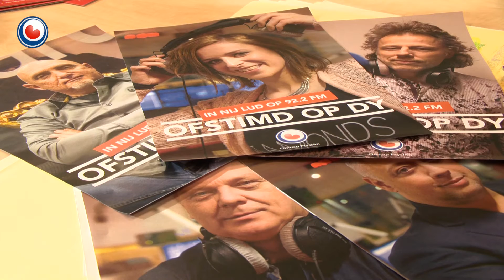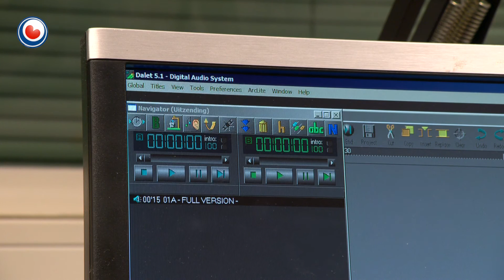Nij lûd op Omrop Fryslân radio fan 2 maart ôf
Omrop Fryslân Radio komt fan 2 maart ôf mei in flink oantal wizigingen yn de radioprogrammearring. Foaral op wurkdagen is dat te fernimmen: tusken 6 oere moarns en 6 oere jûns binne der fjouwer nije programma's te hearren. Allinnich Muzyk yn Bedriuw bliuwt bestean, mar ek yn dat programma is in grut oantal nije ûnderdielen te hearren.

Mei de nije radioprogrammearring wol Omrop Fryslân wer better oanslute op it ritme en it ferlet fan de harkers: de hiele dei troch nijs en ynformaasje, mar ek muzyk en ferdivedaasje.